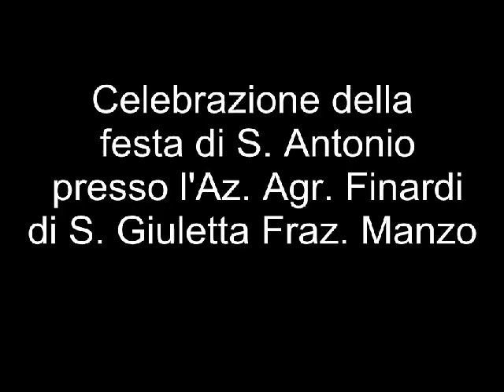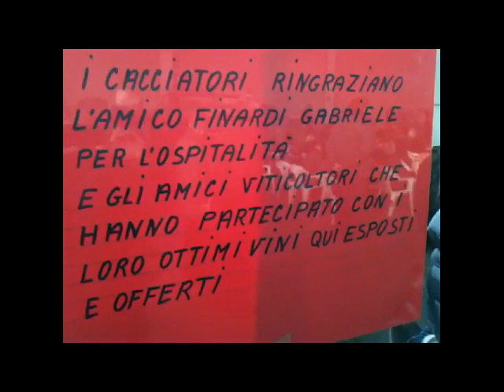Celebrazione festa di S.Antonio a Santa Giuletta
Presso l'azienda agricola Finardi di Fraz. Manzo di S. Giuletta, come tutti gli anni, è stata celebrata la S. Messa di S. Antonio Abate: Presenti molte persone coi loro cani ed in particolare i cacciatori della zona.